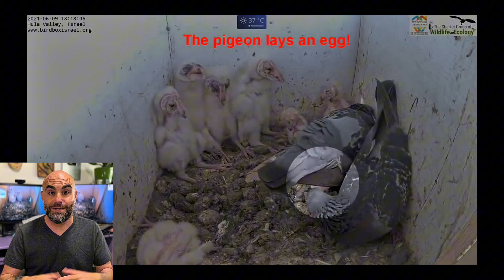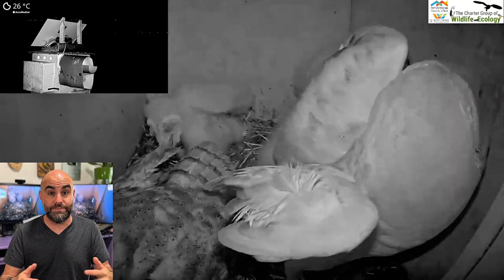Owlets Home Alone: Dr. Motti Charter On Why Barn Owl Nestlings Are Without Their Mom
In this insightful video, Dr. Motti Charter (Shamir Research Institute and University of Haifa) explains the intriguing behavior of a female barn owl who chooses not to sleep in the nest box with her three nestlings, the oldest of which is 35 days old. This behavior is completely normal and serves several important purposes. The female prefers to roost near her hunting sites to save energy for nighttime hunting, as nestlings can be quite demanding and she needs to rest to be effective in her hunting. Additionally, although pigeons can lay eggs during the day, mynas can bother the nestlings, foreign nestlings can steal food, and intruder adults can pose a threat to the nestlings, the female's choice to stay outside helps mitigate these risks. Join us as Dr. Charter delves into the fascinating world of barn owls and their unique nesting behaviors.

All the birds in our streams/videos  are WILD and can enter and leave as they please.These videos are meant to document the lives of wild barn owls in order that we can learn more for both educational & research purposes and serve as an aid for the species conservation effort. We do not set up/ stage or intervene. All the videos are documenting wild barn owls.